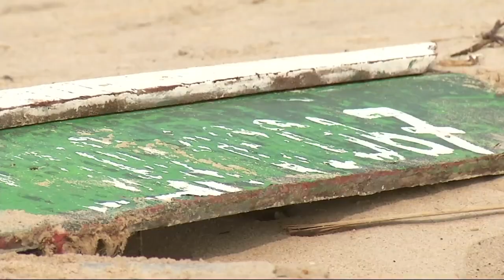Acompanhe a história da tripulação que virou em Alto mar! Triste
Se você não quer sua música ou video aqui, por favor comente ou entre em contato conosco antes de registrar uma reclamação de direitos de autor e sua música vai ser removido imediatamente !!!
Todos os direitos pertencem TVs e às gravadoras e artistas que criaram esta canção, este vídeo é apenas para fins promocionais.